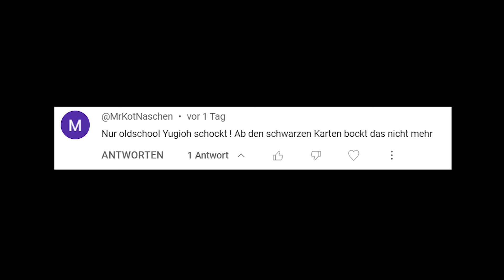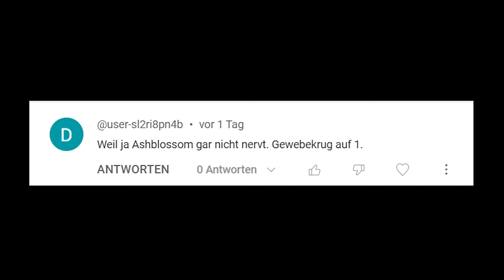HAND TRAPS SIND BÖSE?! | Yugi Boomer Hops Genommen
Heute schauen wir auf weitere interessante Kommentare unter meinen Videos. Viel Spaß. :)
❗ *YU-GI-OH! PRODUKTE ZU BESTEN PREISEN ❗

Code: CK-5

Ihr würdet den Kanal sehr unterstützen, ohne dass für euch Mehrkosten entstehen! :)
➡️ Täglich Videos auf CK-Princeton!
      (eig nicht, aber ihr wisst was ich meine)
🔔 Die C zu der Ommunity verpasst kein Video!